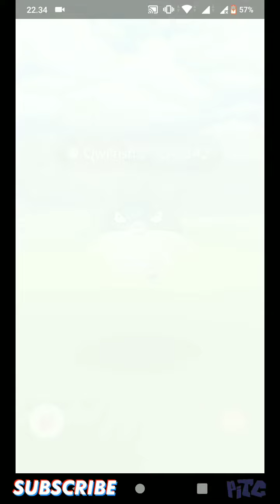Bertarung di Raid Pokemon Qwilfish bersama Shiny Pikachu ✨